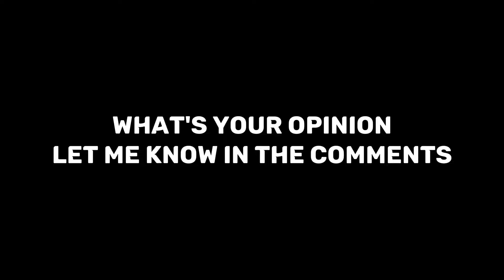NEW MYSTERY SIGNING REWARDS COMING? NEW PRILO & KLOSE EXCHANGE ARE HERE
FC MOBILE FORUM SOCIALS ⏬